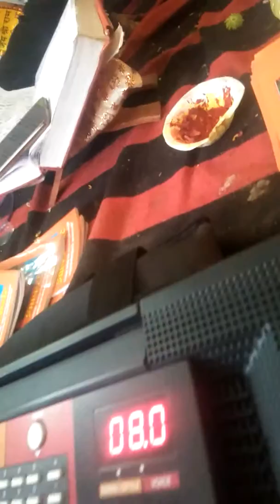Raju sethi live new 11/5/2018 call for booking all programes 9893006580 8602782453.(2)